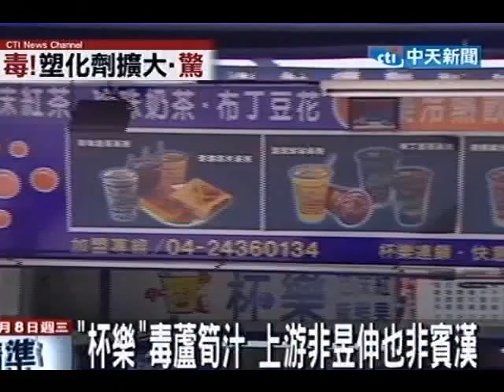「杯樂」毒蘆筍汁 上游非昱伸也非賓漢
中天新聞》繼昱伸和賓漢之後，檢方懷疑又有第3家的黑心起雲劑業者，因為台中市衛生局查出連鎖茶飲店「杯樂」，使用的蘆筍濃糖果汁含有塑化劑，但是上游不是昱伸也不是賓漢，而是位在新北市的宗亮公司，負責人疑似逃大陸，會不會是第3家黑心起雲劑的業者呢？檢方還在查。